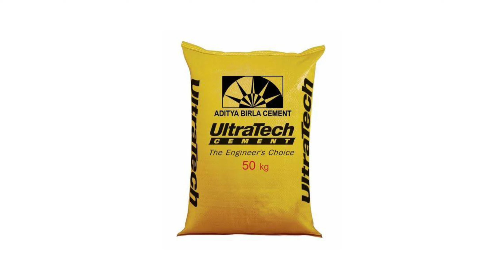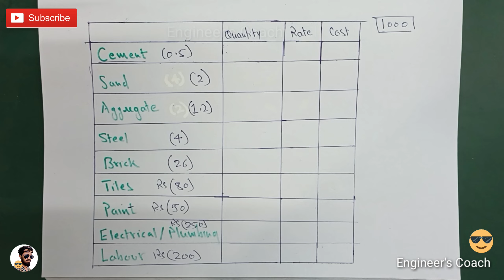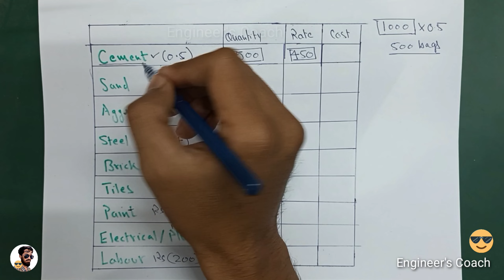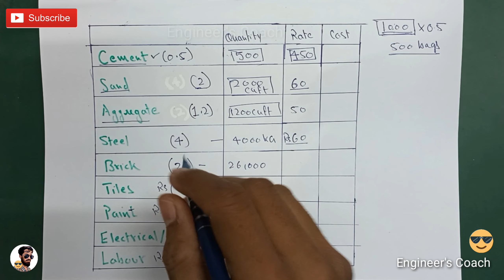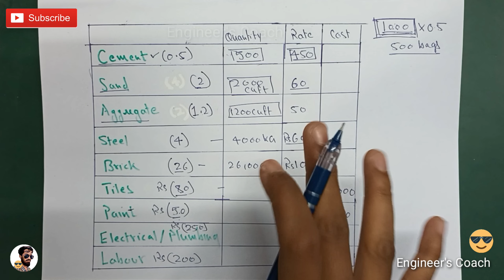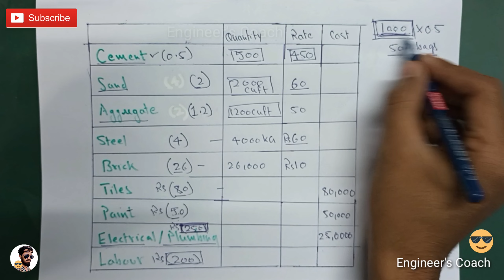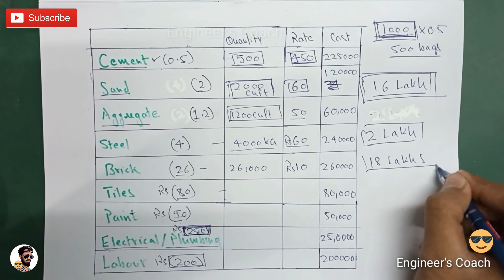घर बनाने में कितना खर्चा आता है | Ghar banane me kitna kharcha aata hai | House Construction Cost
इस वीडियो में हमने बताया है की घर बनाने में कितना खर्चा आता है

RELEATED VIDEOS ON HOUSE CONSTRUCTION

Slab me kitna sariya lagega kaise nikale.
Slab Steel Calculation.

Chat banane mein kitna kharcha aayega.
छत की ढलाई में कितना खर्चा आता है।

सरिया का वजन कैसे निकालते हैं।
1000 sqft steel calculation.

Chat ki Dhalai mein kitna material lagega.
Slab ki casting mein kitna material lagega.

Slab casting in building construction.
Slab casting kaise kare.

Steel Bar ka weight kaise nikale.
Sariya ka weight kaise nikalte hain.

घर बनाने में कितना ईटा लगेगा
How to calculate number of Bricks in wall

सीढ़ी बनाने से पहले क्या करें ।
Sidhi banane se pehle kya kare

सीढ़ी के नीचे गेट कैसे बनाते हैं।

मात्र 6 X 6 फीट में सीढ़ी ऐसे बनाएं।

कम से कम जगह में सीढ़ी कैसे बनाते है।
kam se kam jagah mein jeena kaise banaye.

Ghar banane me kitna kharcha aata hai.
Ghar banane mein kitna paisa lagta hai.
Ghar banane mein kitna kharcha aayega.
Ghar banane ka kharcha.
Ghar banane ka Kharcha kaise nikale.